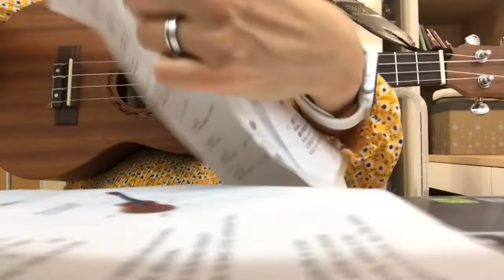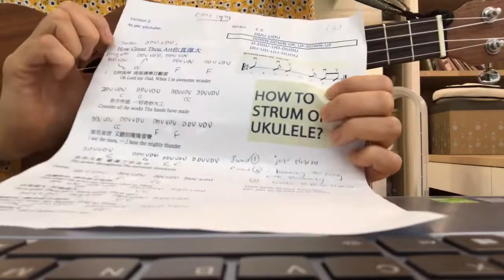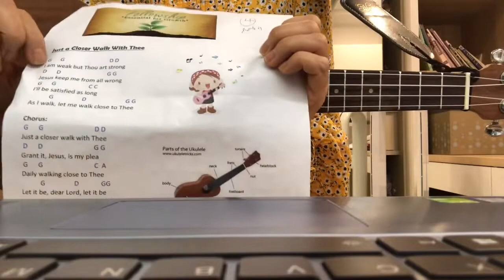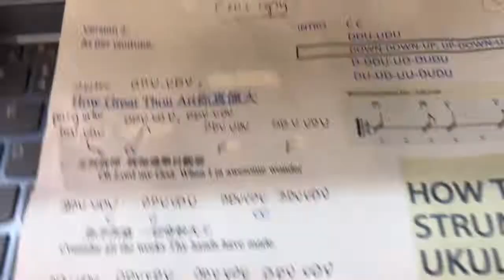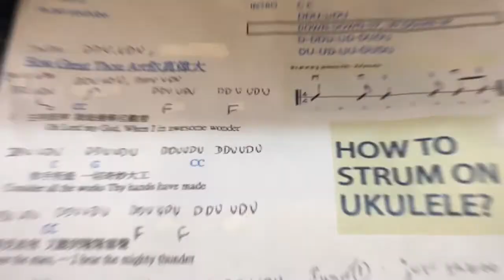Uke Fellowship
31st Aug 2019